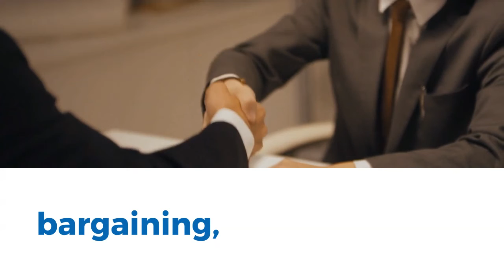William Bridges Transition Model -Change Management